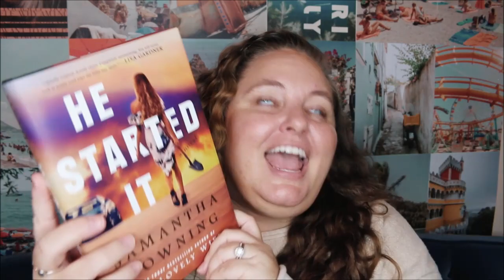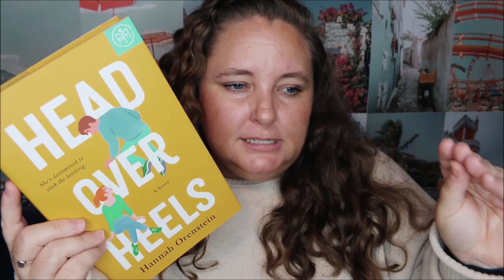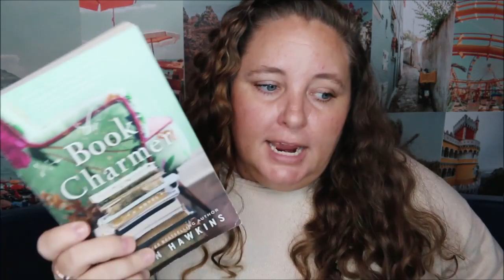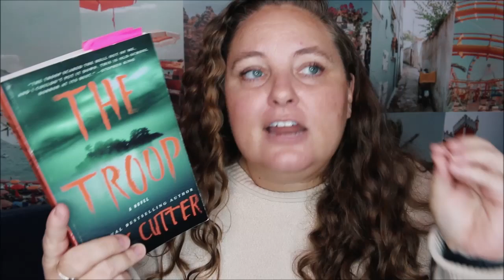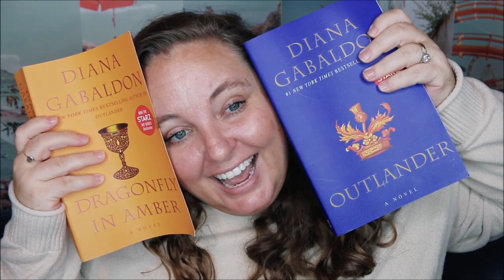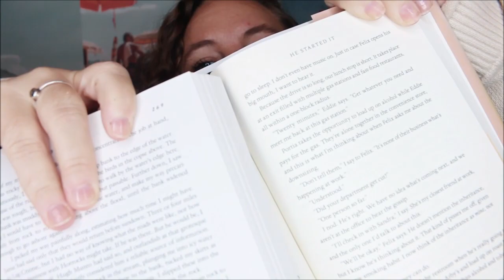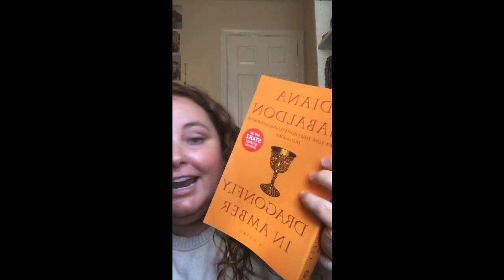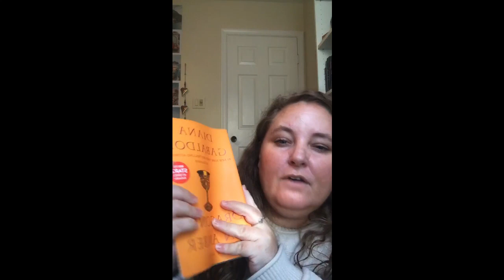August Wrap Up 2020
August Wrap Up 2020 - Chatting about all the books I read this month.

⚠TRIGGER/CONTENT WARNINGS⚠
Lies Behind the Woods – kidnapping & rape however, I ended up DNF'ing this book so please do your own research!
The Smell of Other People’s Houses - teen pregnancy
Bad Feminist – it does spoil some other books
Head Over Heels - sexual assault, sexual and emotional abuse, eating disorders
The Trouble with Hating You - sexual assault, in particular with an underage character, and emotional and physical abuse
The Troop - graphic animal abuse
The Night Swim – discussion of rape and sexual assault. Some descriptions are graphic and could be upsetting
Outlander - Sexual assault, rape, domestic violence
Dragonfly in Amber - Sexual assault, rape, domestic violence, child abuse